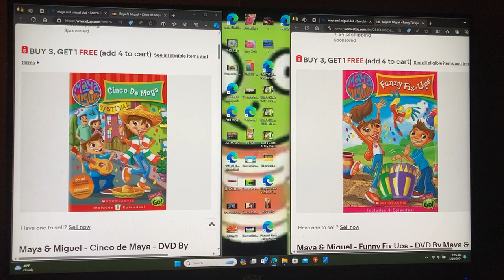January 28, 2024